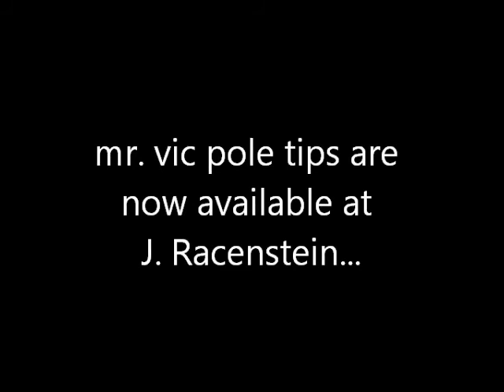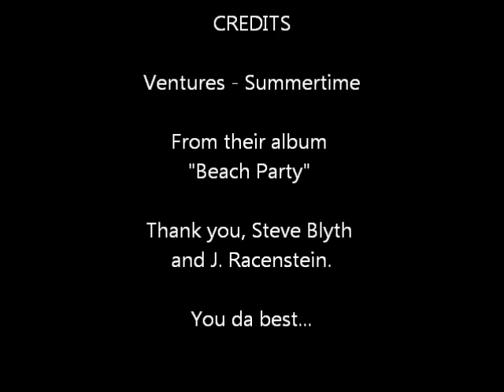mr vic Pole Tip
mr. vic was created to add the ability to use acme threaded accessories on Simpoles without adding a lot of weight. They do just that. They aren't a true acme threading, more of a wooden broom style threading, but when added to a wooden pole tip, they actually add several inches of reach for the user. Can help save time by not having to get a ladder, or even a pole on some occasions. Fits easily in most tool belts!